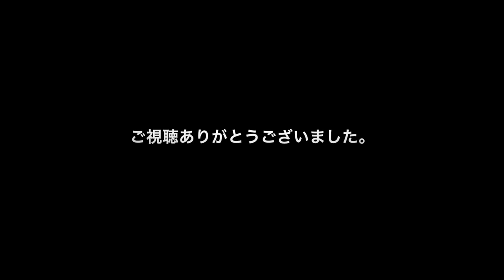Labrador puppy 188days old♪ラブラドールレトリーバーの子犬・生後188日目・ブラック♀子犬♫ドリちゃんです。レトリーブの練習＆キャッチの練習しました！朝練です。